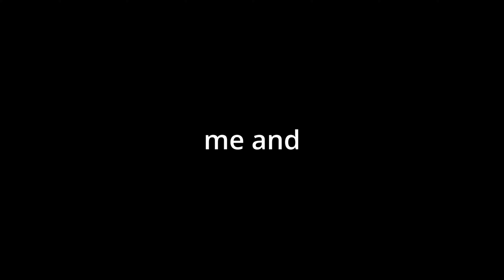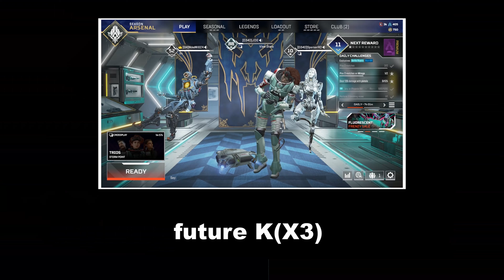Apex legends funny moments (gas and tomatoes)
Music
song- Holding Out For A Hero
Bandits (Motion Picture Soundtrack), Bonnie Tyler